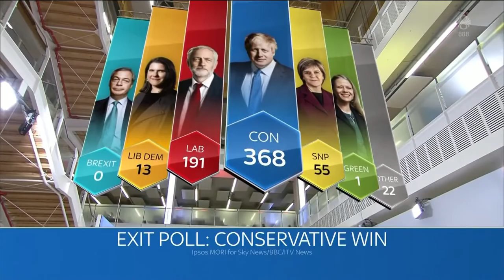Fréttir - 07. jún 2022